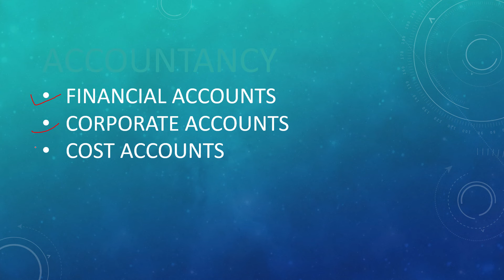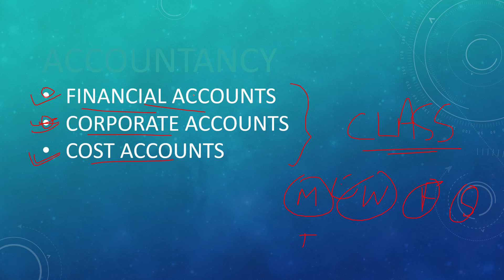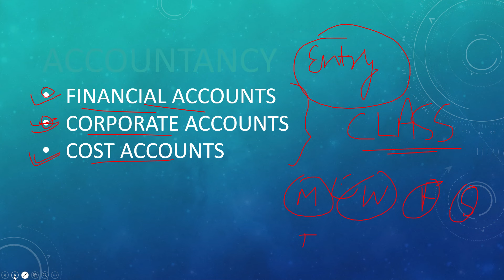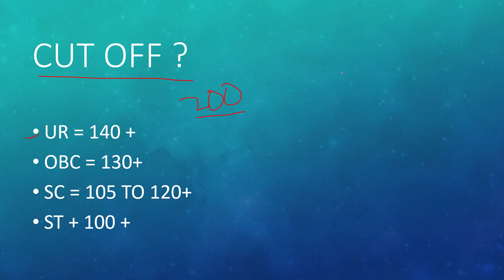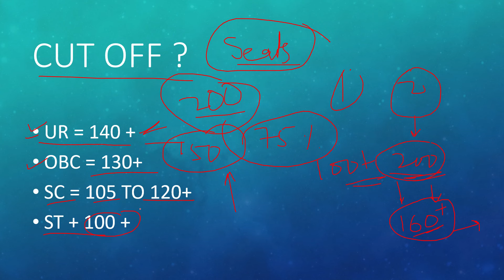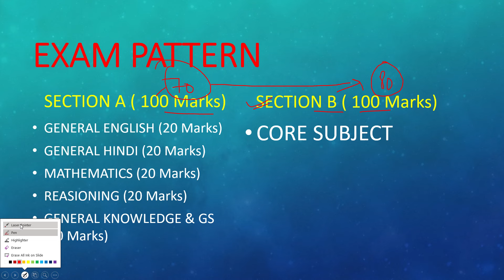DSSSB ACCOUNTS ASSISTANT, ACCOUNTS MANAGER 2024 | Exam Pattern, Syllabus, Exam Date Expected Cut off